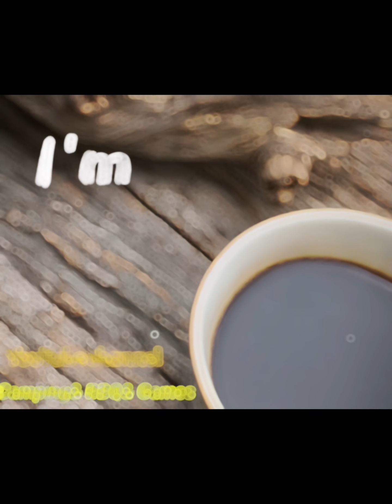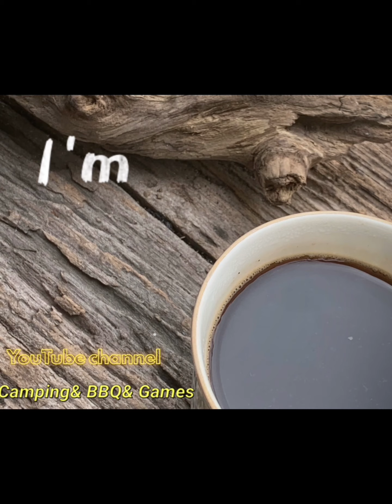コンストラクションシュミレーター3